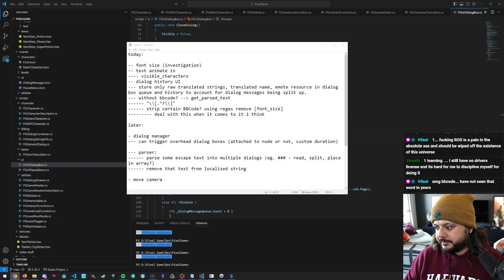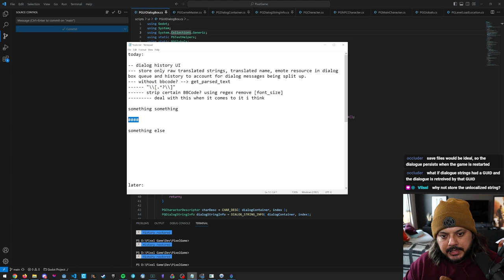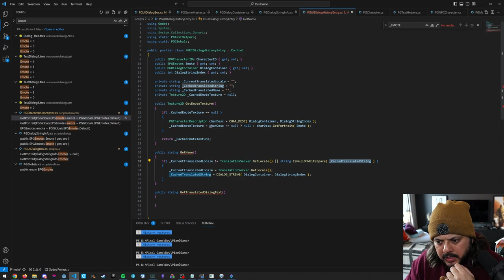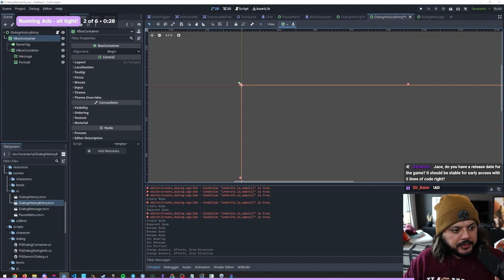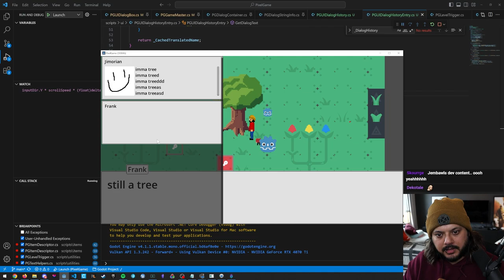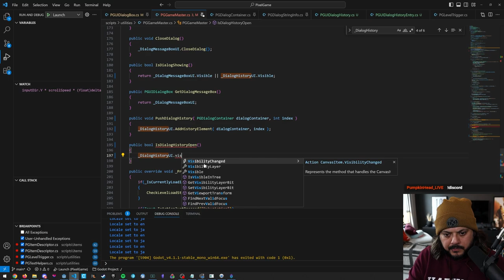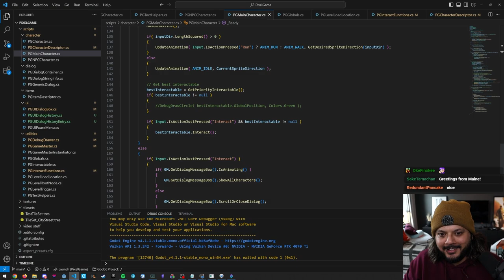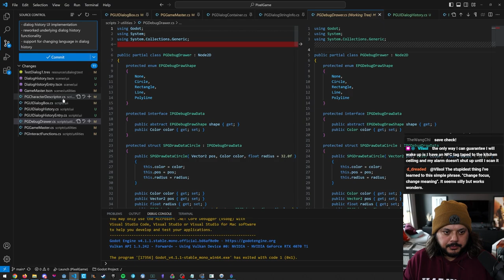C# Game Dev in Godot! Programming Dialog History for my game!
Streamed: 2023/08/31